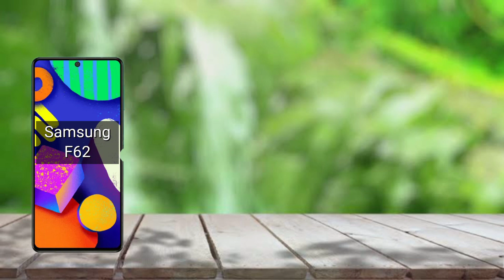Samsung Galaxy F62 full specification review hindi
Hello dosto
is video me aap dekhenge Samsung ke new mobile samsung galaxy F62 ka full specification review hindi kya new hai kya nahi to video ko pura dekhen or channel ko subscribe karen